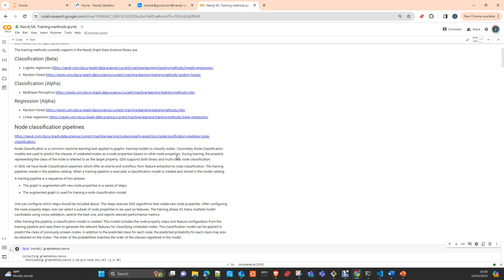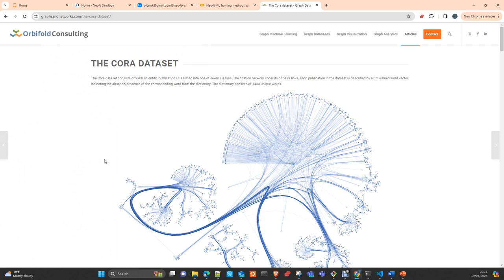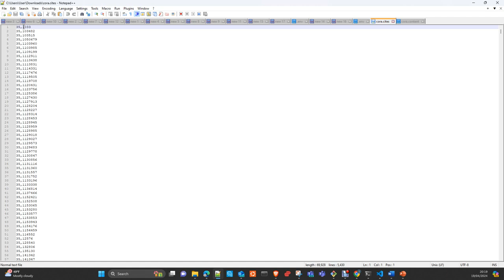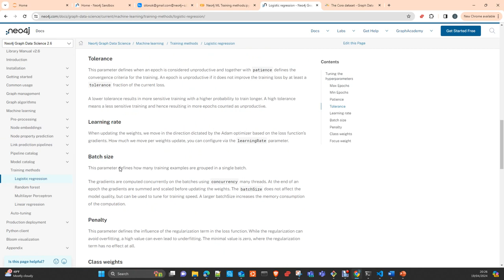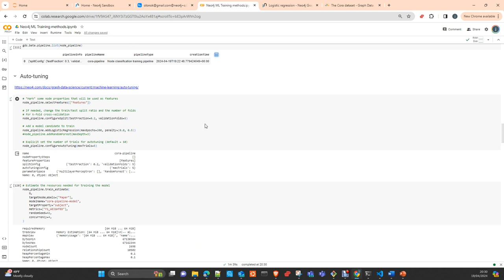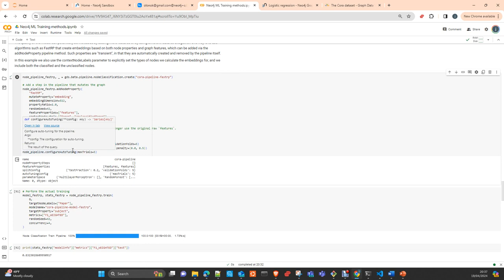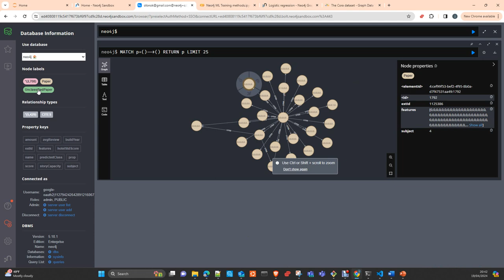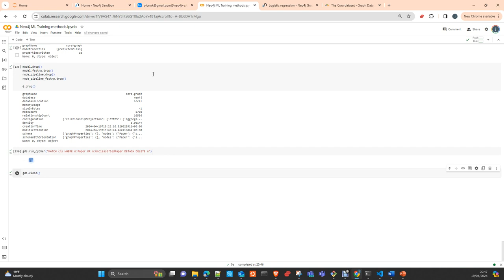Neo4J GDS: Machine Learning Node Classification Pipelines Español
En este vídeo te voy a  mostrar como crear una pipeline para hacer Node Classifiication en Neo4J  usando la librería de Data Science GDS